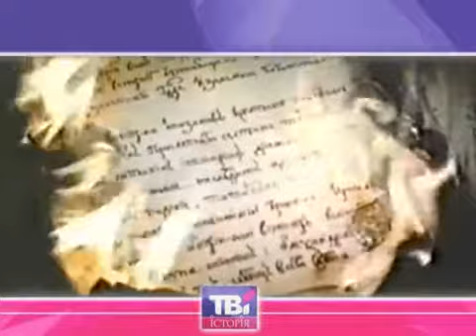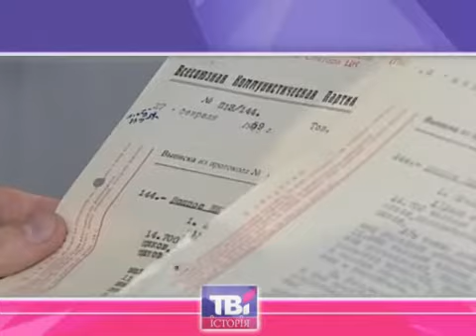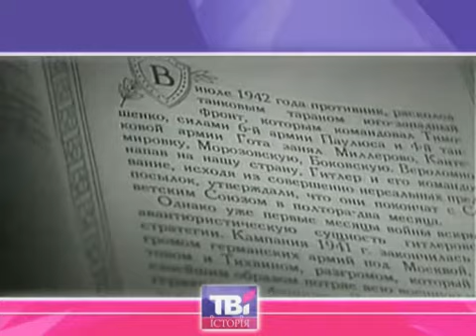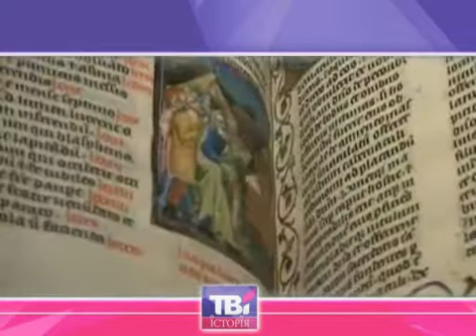Презентаційний ролик тел. каналу ТВі Історія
ТВі Історія  - перший український історичний телевізійний канал, призначений для тих, кому цікаві історія, таємниці подій минулого та їх причини.Телеканал ТВі Історія пробуджує історію до життя. Він наповнений відлунням минулого, яке продовжує впливати на наш світ.